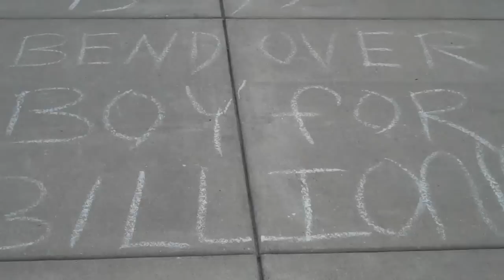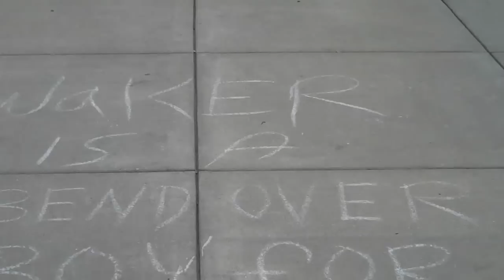Madison Libs can't spell...teachers skip school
While in my home State of Wi.  I decided to visit the Capitol Building.  I found the area pretty clean except for the damage on some of the lawn area and sidewalk chalking, but I just love the fact of people who wanted to recall Walker and how important it was to them, but they can't spell a simple name like Walker.  While in Wi.  I was able to convince about 5 people to change their vote this time to Republican.  Additionally asking them to do the same.  I've done my job here, now it's time to work on California.  Which is a waste of time, but all the swing States are falling in line with Mitt and Paul.